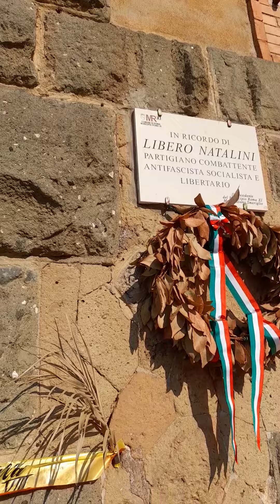Garbatella 102 e le news di Fata piazza Brin